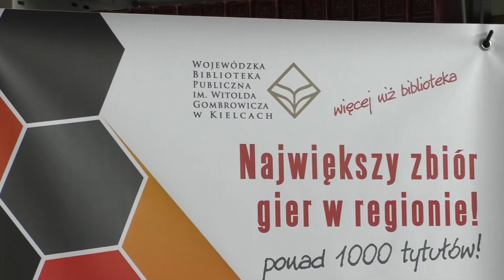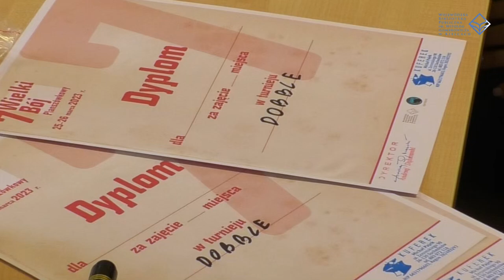Wielki Bój Planszówkowy 2023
Relacja z VII Wielkiego Boju Planszówkowego, który odbył się w Wojewódzkiej Bibliotece Publicznej im. Witolda Gombrowicza w Kielcach w dniach 25-26 marca 2023 r. W wydarzeniu uczestniczyło ponad 800 osób.